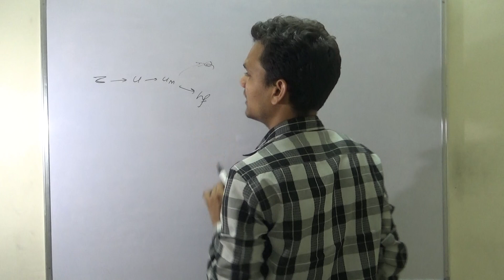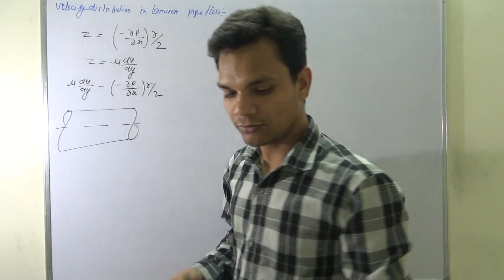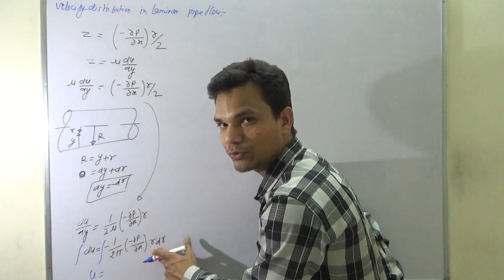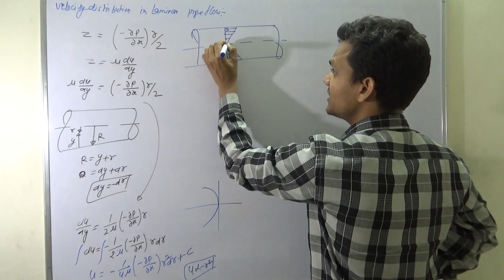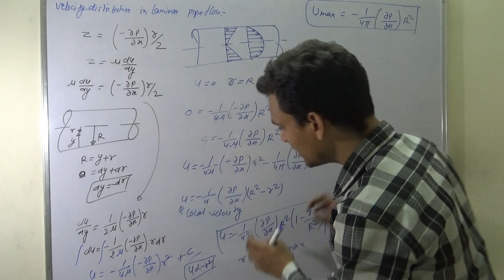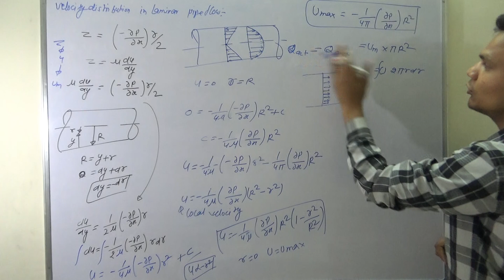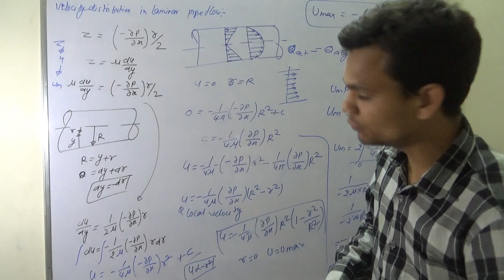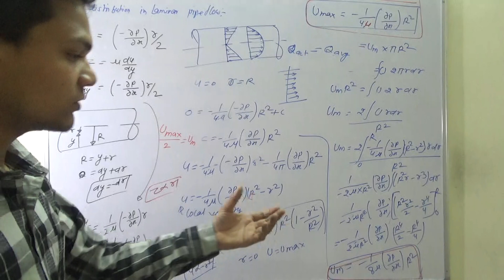velocity, mean velocity ,average velocity in pipe flow / laminar flow / viscous flow